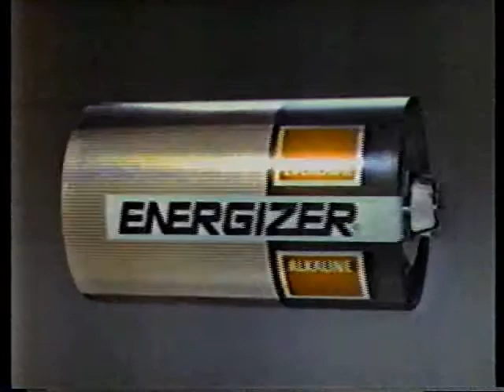CBS Newsbreak: President Reagan on Haig and Middle East + Energizer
We interrupt your commercial break for news--and commercials!

Frequently Asked Questions:

Q1. Can you post ___?
A1. Probably NOT. I only have so many tapes, and if I don't have something, I can't post it. Whining will not spontaneously make me have something I don't have. If I *do* have it, I will post it eventually (excepting certain videos: see Q5 below). Be patient—I have a LOT of tapes to go through and not so much free time.

Q2. Can I download these?
A2. I understand there is a program that will download and save the .FLV files, but I have no idea what it is, myself. I have set up a Torrent for the commercials I posted before 2007, but it was such a pain to set up that I won't make an update until I have completely finished capturing everything I have.

Q3. When was ___ produced?/When did ___ first broadcast?
A3. I have no idea. Almost none of my tapes have any kind of time stamp or date reference. Also, many commercials aired for years, and I have no way to tell if the commercial is "old" or "new" at the time of the recording. (Google is your friend.)

A4. No. I already don't have time to record videos. Following/etc. would just take away from that time.

Q5. Did you delete this video?
A5. At least one of my posts had been removed due to copyright violation. Why just the one(s) and not the others? I suspect some companies appreciate the free advertising. However, the type of content in the removed post(s) is something I will avoid in the future.

Q6. Did you delete this comment?
A6. While I don't mind if you poke a little fun at something in a video, I draw the line at outright hostilities, such as defaming the actors or insulting other users. I'm not here to censor anyone, but neither am I here to read flame wars aimed entirely at making others angry for no good reason. If you made a comment that referred to a hostile comment, I may delete yours as well just for reasons of simplicity.

Q7. Why did you post ___? It's old/stupid/[insert derogatory comment here]!
A7. Why not? The alternative is not posting. I suppose I could always reclaim my free time that way, sure, and you would just have to bother someone else. Your choice.